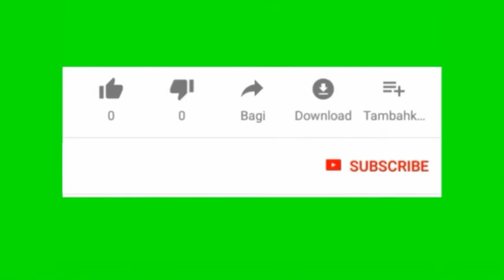যাদের স্বাস্থ্য খারাপ তাদের মন খারাপের দিন শেষ ঔষধ ছাড়াই সু-স্বাস্থ্যের অধিকারী হোন মাত্র ১২-১৫ দিনে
Compact World Zone- Mobile, Laptop, Computer, Sound System, Computer Software Solution and Android Tips & Tricks etc.